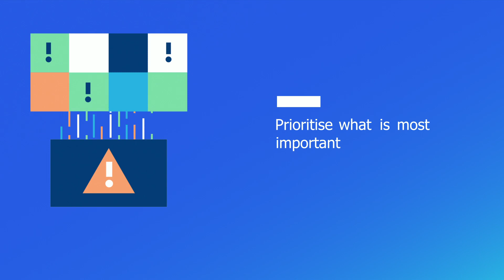Data Risk Analytics Explained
Data breaches are difficult to detect because security teams are often drowning in alerts. Imperva Data Security uses machine learning and data risk analytics to identify suspicious data access and prioritize threats. By distilling millions of alerts, Imperva allows you to focus on high-risk incidents.